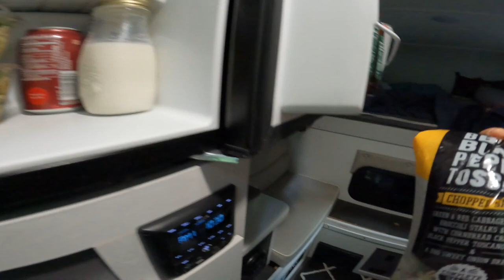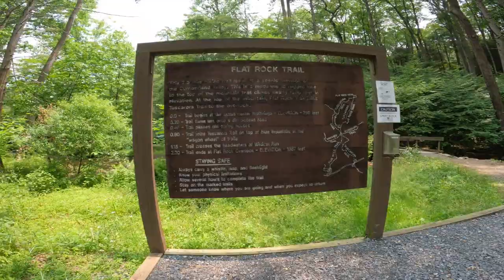Our First Camping Trip In PA Tuscarora State Forest Colonel Denning State Park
We take our first camping trip since moving back to PA. We visit Colonel Denning State Park in the Tuscarora State Forest. This camp has it all. beautiful sites, scenic views, great hikes, kayaking, and swimming.